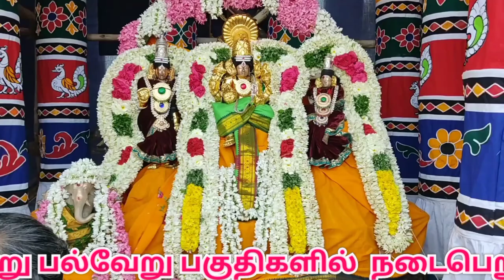கும்பகோணம் மாசி மகம் |அபிமுகேஸ்வரர் கோவில் |Kumbakonam Masi magam | aanmeegam |tntemple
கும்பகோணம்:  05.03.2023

கும்பகோணம் மாசிமக பெருவிழாவின் 9ம் நாளான இன்று மாலை, மகாமக குளத்தை சுற்றியுள்ள அபிமுகேஸ்வரர், காசிவிஸ்வநாதர் மற்றும் கௌதமேஸ்வரர் ஆகிய மூன்று கோயில்களிலும், திருத்தேரேட்டம் வெகு விமர்சியாக நடைபெற்றது.

இதில் பெருந்திரளான பக்தர்கள் பங்கேற்று  தேர்களை வடம் பிடித்து இழுத்தும், தேரில் உலா வந்த சுவாமிகளை தரிசனம் செய்தனர்

கும்பகோணத்தில், சைவ மற்றும் வைணவத்தலங்களில் இணைந்து கொண்டாடப்படும் முக்கிய விழாக்களில் ஒன்று மாசிமகப் பெருவிழா, இது கடந்த மாதம் 25ம் தேதி ஆறு சைவத்திருத்தலங்களில், கொடியேற்றத்துடன் தொடங்கியது அதுபோலவே இவ்விழா மூன்று வைணவத்தலங்களில் கடந்த மாதம் 26ம் தேதி கொடியேற்றத்துடன் தொடங்கியது.

   சைவத்தலங்களில் மாசிமகப் பெருவிழாவின் 9ம் நாளான இன்று மாலை, மகாமக குளத்தை சுற்றிலும் அமைந்துள்ள அபிமுகேஸ்வரர், கௌதமேஸ்வரர் மற்றும் காசிவிஸ்வநாதர் ஆகிய மூன்று  திருக்கோயில்களின் தேரோட்டம் சிறப்பாக நடைபெற்றது

தொடர்ந்து விழாவின் 10ம் நாளான நாளை 06ம் தேதி திங்கட்கிழமை மாசிமாதம், மக நட்சத்திரத்துடன் கூடிய பௌர்ணமி நன்னாளில், காலை முதல் ஏராளமானோர் மகாமக குளத்தில் புனித நீராடுவர், நீர்நிலைகளில் உயிர்நீத்;த தங்கள் முன்னோரின் ஆசி வேண்டி, திதி தர்பனங்கள் அளிப்பர் தொடர்ந்து நண்பகல் 12 மணி அளவில், மகாமக குளத்தில் 12 சைவத்தலங்களில் இருந்து உற்சவர் சுவாமிகள் ரிஷப வாகனங்களில் எழுந்தருள, அங்கு மாசிமக தீர்த்தவாரியும், மாலை மகா ஆர்த்தி உற்சவமும் நடைபெறுகிறது என்பது குறிப்பிடதக்கது

அபிமுகேஸ்வரர் கோவில்
Abhimukeshwara Temple